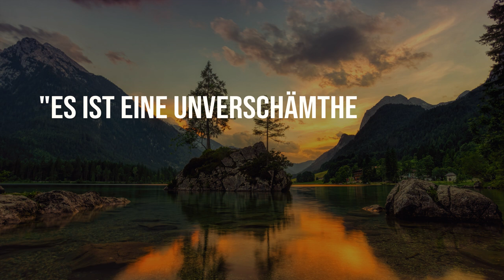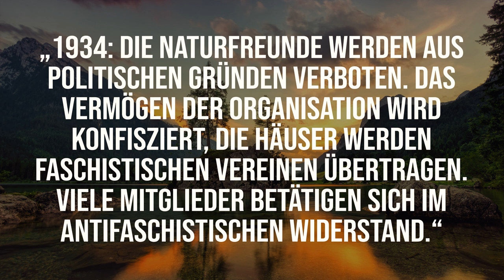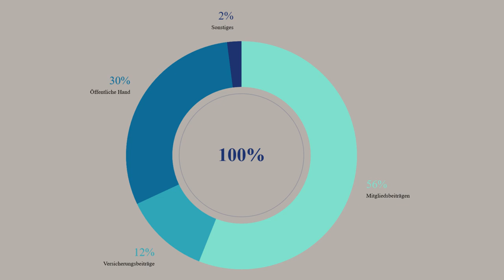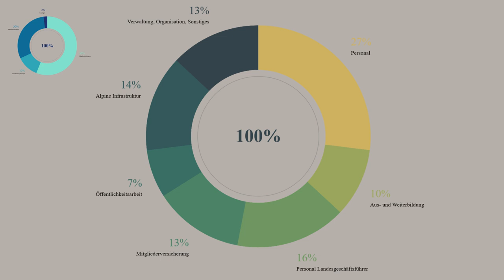DIE NATURFREUNDE - Was sie machen, wer sie sind, woher sie kommen...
Wer sind die Naturfreunde? Woher kommen sie? Wer prägt sie? Sind sie politisch? Und wie schaut ihre vermeintlich weiße Weste eigentlich aus?

Weitere Informationen zum Video:
Die Naturfreunde sind einer der größten Natur- und Freizeitvereine im Alpenraum. Sie leben vor allem von den Mitgliedsbeiträgen und sichern dafür die Alpine Infrastruktur, diverse Hütten und bieten auch ein unglaublich breites Angebot in Sachen Freizeit und Urlaub an. Doch die Naturfreunde sind politisch sehr verankert, was in der Gesellschaft relativ unbekannt ist. Die nähe zu linken Parteien besteht sehr offensichtlich, wird jedoch nicht entsprechend kommuniziert.

🔧 Meine Ausrüstung 🔧

Schuhe

Rucksäcke

Technisches